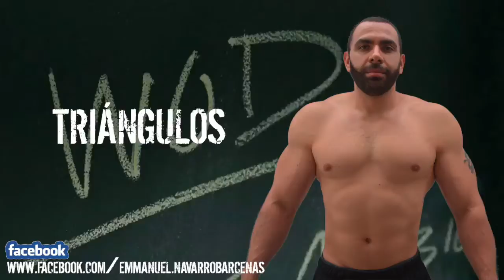MMA Triángulos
Tengo una amiga que es peleadora de MMA, y seguido me la encuentro al ir a entrenar. Ayer le pedí que me enseñara algunos ejercicios que pudiera utilizar con algún gesto técnico de su deporte y que pudiéramos trasladar al mundo fitness. Me mostró varios pero hubo uno que me encantó.

A este ejercicio le llaman triángulo y es una técnica de estrangulación, trabaja intensamente el abdomen y oblicuos y también trabaja piernas. Es un poco difícil coordinar al principio pero cuando le tomas la manera se vuelve un ejercicio muy efectivo.

Lo que debes saber del triángulo es esto:

– Empieza sentada con las piernas flexionadas.

– Déjate caer hacia un costado y empieza a apoyar tus manos a los lados del torso.

– Eleva la cadera.

– Conforme vas elevando la cadera, empieza a formar un triángulo con tus piernas llevando una pierna sobre la otra.

– Ya con una pierna encima de la otra presiona fuertemente con la pierna elevada y mantén el movimiento.

– Regresa a la posición inicial.

– Cambia de lado.

*Nota: Si tienes problemas en la espalda baja mejor no intentes hacer este ejercicio.

Yo hice 4 series de 20 reps y hoy no puedo ni reírme, además el trabajo se siente íntegro en todo el centro del cuerpo.